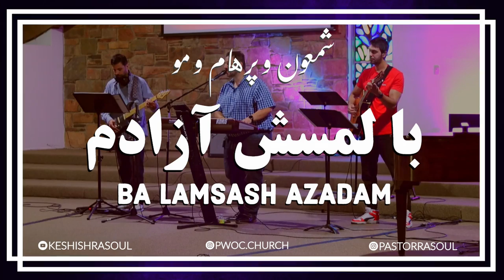ba lamsash azadam // با لمسش آزادم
پرستشی در کلیسای پرستندگان مسیح با سرود «با لمسش آزادم» شاعر و آهنگساز : روزبه نجارنژاد

سپاس از گروه پرستش:
-شمعون ابراهیمی
-پرهام
-مو کازمی